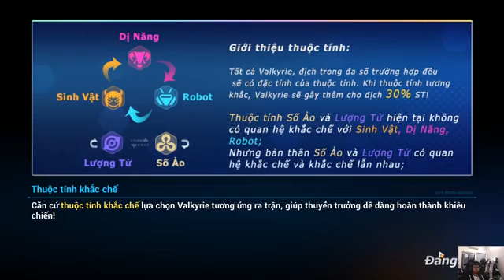The way she looks up with her nose is also the look of